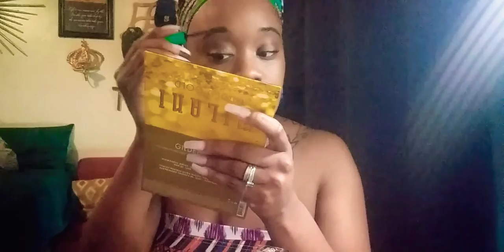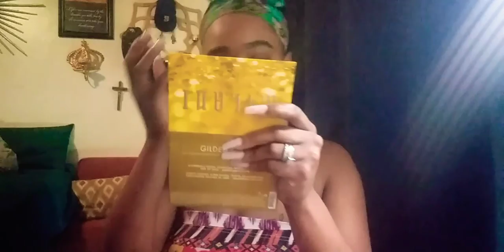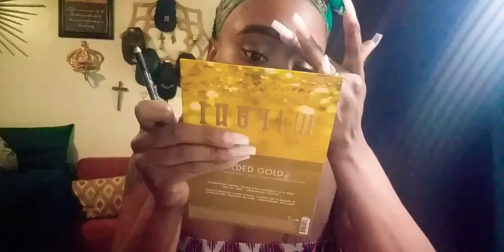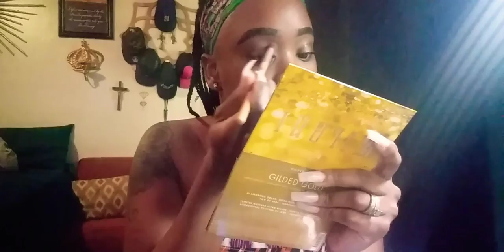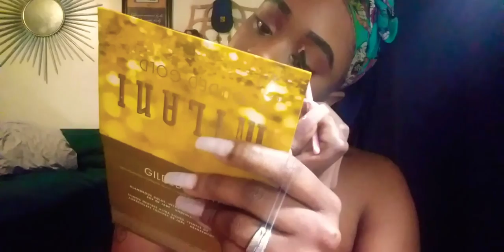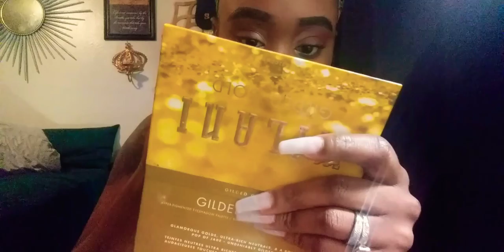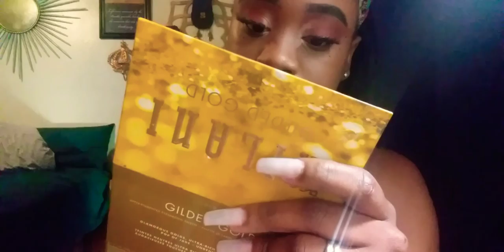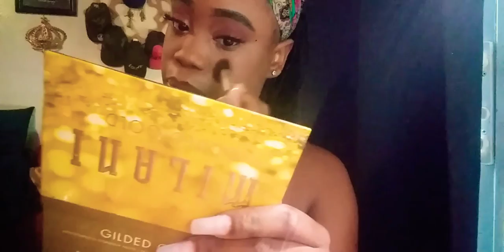Life Update & GRWM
Musician: ASHUTOSH